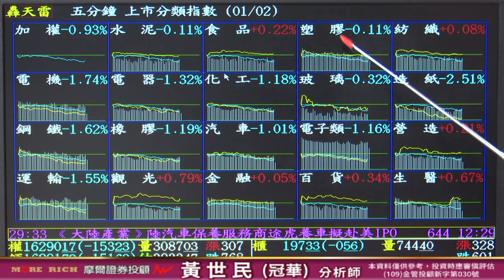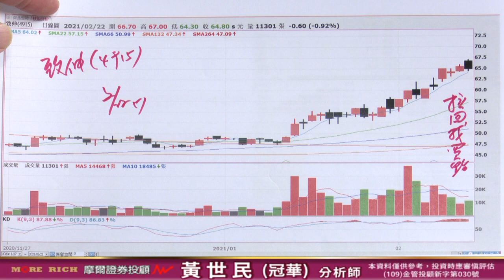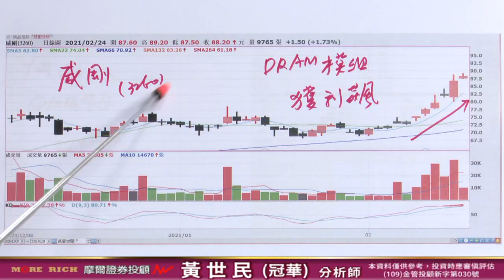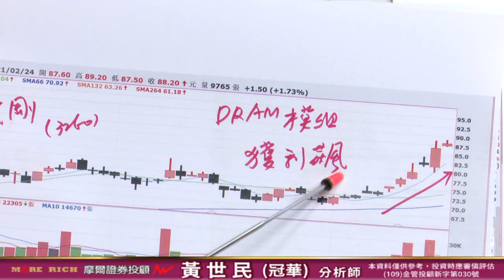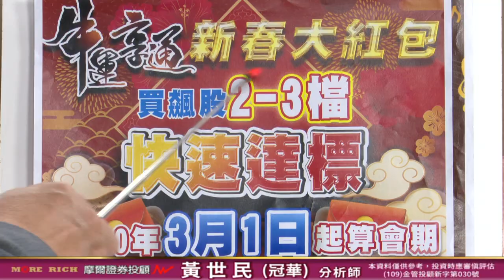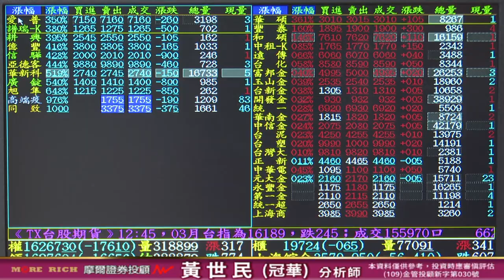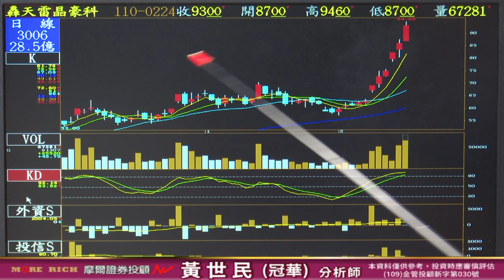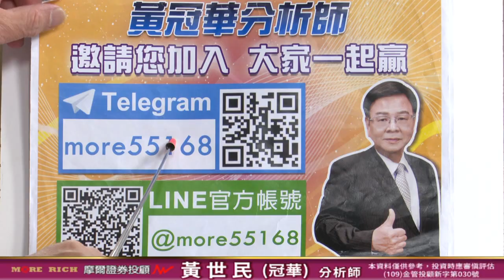20210224 黃世民(冠華) 億萬大贏家